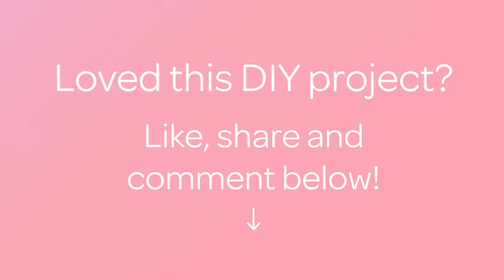How To Make A Crocheted Children's Toy Fish - DIY Crafts Tutorial - Guidecentral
About this DIY project:
- Title: Make a Crocheted Children's Toy Fish

Supplies:
- White, navy blue and  yellow yarn
- Scissors
- Hook
- Needle
- Little plastic eyes
- Glue
- Toy stuffing